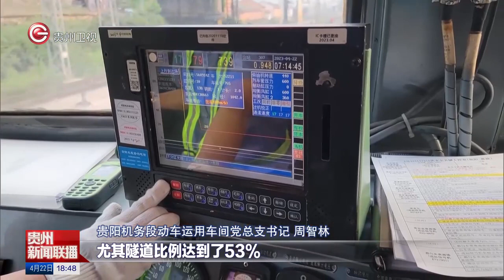【贵州新闻联播】贵南高铁贵州段今起进入联调联试